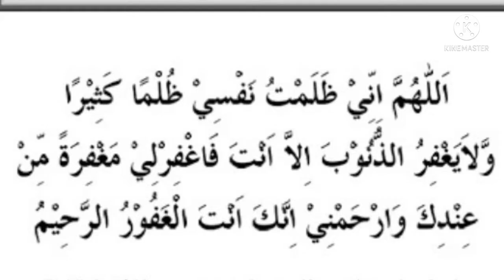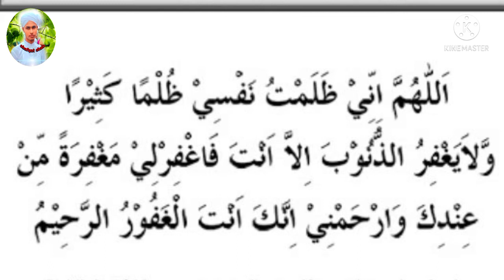dua e mashura in reading दुअए माशुरा पढ़ना सीखें shafqat shah